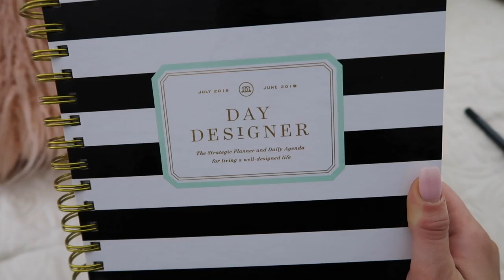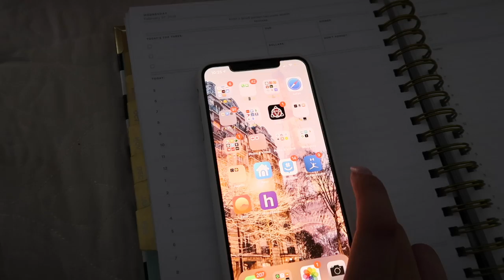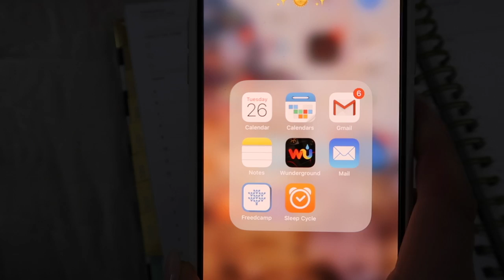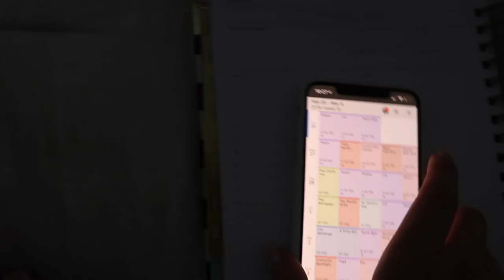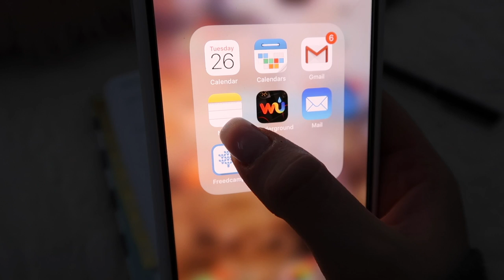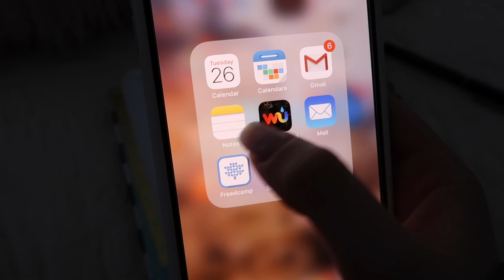How I Plan my Days | Making a To-Do List & How to be Productive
it's finally here! my planner video with a fitness vlog & full day of eating. Enjoy!

~socials~

not spons!

xoxo